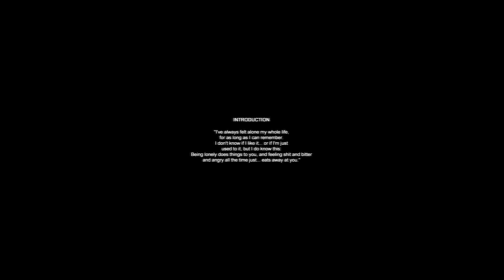Рева на Страхът част 1 - Първи писък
Значи играем една изключително не приятна игра сълзите на страха. Значи в 1ва и 2ра част бях в скайп разговор че ме мързеше да играя сам , но човекът в разговора се отекчи от моя коментар още преди да беше започнал и заспа в разговора.
Тфа жената дет напусна от новата зеландия ма както и да е.
Не иска да се връща при мене :(